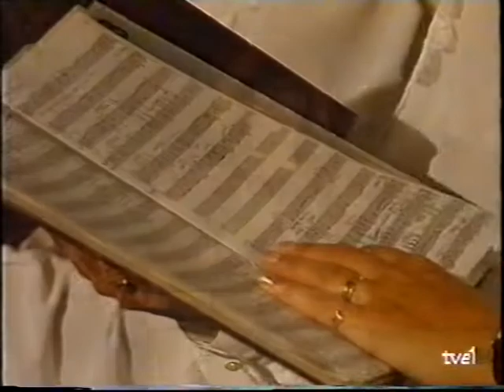Son tus ojos de R. Lafuente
Letra de Andres Moreno con música de Ricardo Lafuente.
Canta la Coral Avilesina en el XXXVI Certamen Internacional de Habaneras y Polifonía de Torrevieja en el año 1990. Dirige la Coral Dña Elena Baigorri.
En esta edición la Coral Avilesina se alzó con el I Premio en la modalidad de Polifonía.